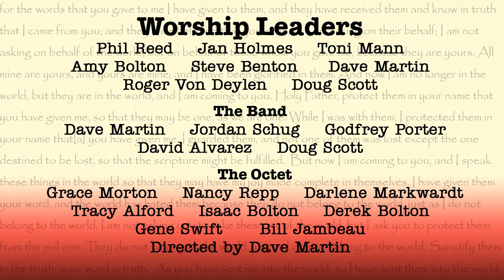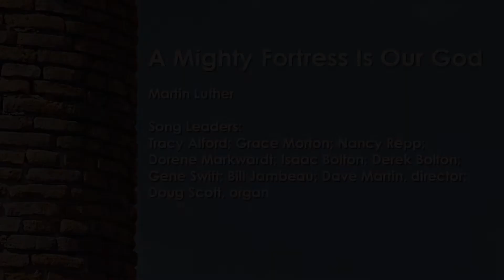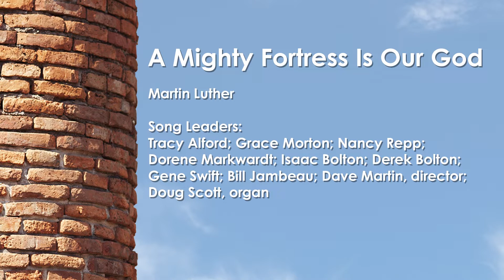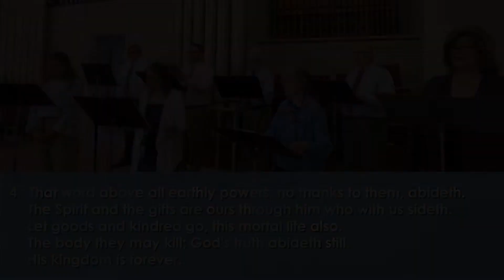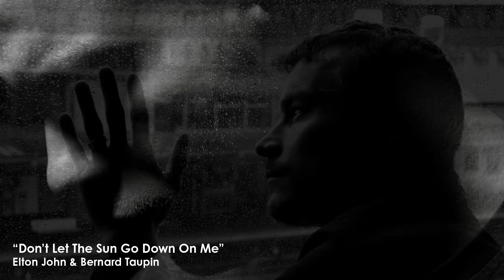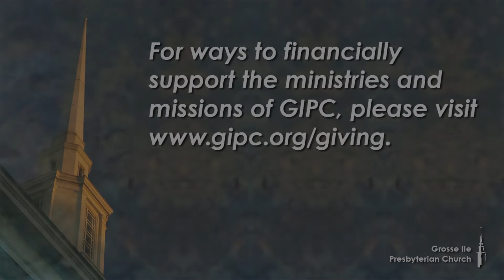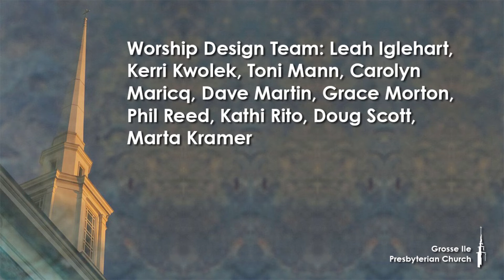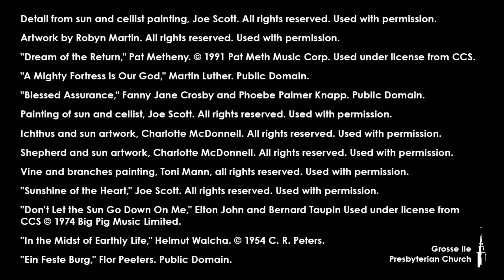Worship May 16, 2021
Jesus wants us to be Christians in the real world, not a safe utopia. Come find out how we can do that, with God's protection. We will premiere our online worship service here on YouTube at 10:30 a.m. Sunday. During the premiere we will be hosting an online chat that is always a great way to connect. To join the chat, sign in to YouTube, navigate to the GIPC YouTube channel page, and click "live chat." (If you don't see "Live Chat," look for "Top Chat" and click it.) You may also watch the video anytime after 8 a.m. on GIPC's Facebook page or anytime after the YouTube premiere. You can find an order of worship and written music for the hymns

Credits: Detail from sun and cellist painting, Joe Scott. Used with permission | Artwork by Robyn Martin. Used with permission | "Dream of the Return," Pat Metheny. Public Domain | "Blessed Assurance," Fanny Jane Crosby and Phoebe Palmer Knapp. Public Domain | Painting of sun and cellist, Joe Scott. Used with permission | Ichthus and sun artwork, Charlotte McDonnell. Used with permission | Shepherd and sun artwork, Charlotte McDonnell. Used with permission |"Sunshine of the Heart," Joe Scott. Used with permission |"Don't Let the Sun Go Down On Me," Elton John and Bernard Taupin Used under license from CCS © 1974 Big Pig Music Limited |"In the Midst of Earthly Life," Helmut Walcha. Public Domain.